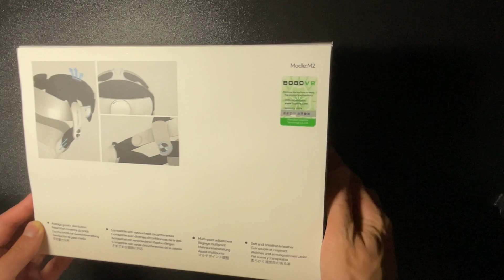最舒服Quest2頭戴 BOBOVR M2 Head Strap MOST COMFORTABLE Quest2 Strap Accessories 【虛擬實境】【VR眼鏡宅Tiger】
今天跟大家分享J格目前為止帶起來最爽的頭戴，就像坐上了賓士的座椅一樣爽，戴過就回不去了

0:00 開場
1:02 開箱
2:01 配戴方式
2:50 m2 vs菁英頭戴
5:53 結論